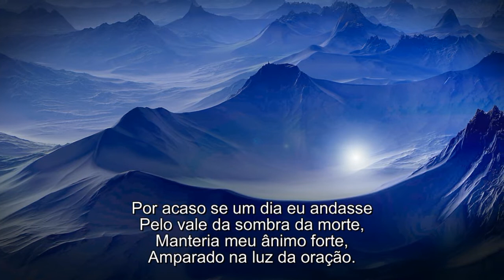Salmo 23 (poema 42 - Mário Frigéri)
Este poema é uma interpretação do salmo 23 e faz parte de meu livro “O esplendor das bem-aventuranças”, publicado pela Mundo Maior Editora.

            SALMO 23

   “Cria  em  mim,  ó  Deus,  um  coração  puro e
   renova dentro de mim um espírito inabalável.”
                                Salmos, 51:10.

O Senhor é o meu Pastor
E nada vai me faltar;
Em campos cheios de flor
Faz minh’alma repousar.

E sempre avançando em paz
Por alvoradas de luz,
Eu sigo cada vez mais
Conduzido por Jesus.

Por acaso se um dia eu andasse
Pelo vale da sombra da morte,
Manteria meu ânimo forte,
Amparado na luz da oração.

A esperança e a misericórdia
Seguiriam pra sempre comigo,
Porque eu sei que Tu és meu Amigo
E que moras no meu coração.

                      Mário Frigéri